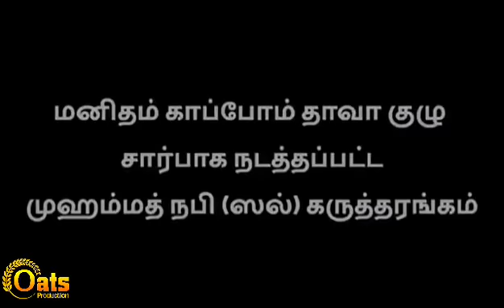சங்கிகளுக்கு எதிரா திருவடிக்குடில் சுவாமிகளின் சாட்டையடி பதிவு!